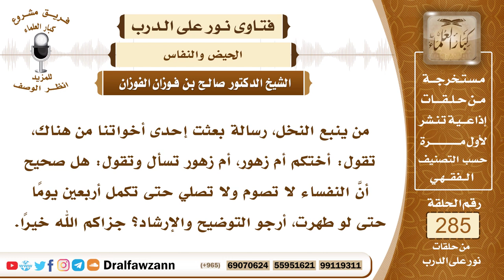4807- النفساء إذا انقطع عنها الدم تغتسل وتصوم وتصلي وإن لم تتم الأربعين - الشيخ صالح الفوزان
"السؤال: جزاكم الله خيرًا وأحسن إليكم، من ينبع النخل، رسالة بعثت إحدى أخواتنا من هناك، تقول: أختكم أم زهور، أم زهور تسأل وتقول: هل صحيح أنَّ النفساء لا تصوم ولا تصلي حتى تكمل أربعين يومًا حتى لو طهرت، أرجو التوضيح والإرشاد؟ جزاكم الله خيرًا.
الجواب: هذا غير صحيح، المرأة النفساء إذا انقطع دمها قبل الأربعين فإنها تغتسل وتصوم وتصلي، فإن عاد إليها الدم قبل الأربعين فإنها تجلس، وما صامته وصلَّته في فترة النقاء يكون صحيحا، وإنما تجلس إلى الأربعين إذا استمر معها الدم فإنها تجلس إلى الأربعين، أما لو انقطع في أثناء الأربعين فإنها تغتسل وتصوم وتصلي، فإن استمر منقطعا فالحمد لله، وإن عاد إليها في أثناء الأربعين فإنها تجلس إلى أن تتم الأربعين، وما صامته وصلته في أثناء النقاء والطهر المتخلل في أثناء الأربعين فإنه صحيح، ويحتسب لها.

السيرة الذاتية :
للاشتراك في قناة الشيخ صالح الفوزان

14_ الشيخ محمد أمين الشنقيطي
يتيوب

15_سماحة المفتي عبد العزيز آل الشيخ
 يوتيوب

رئيس الفريق
لمشروع كبار العلماء